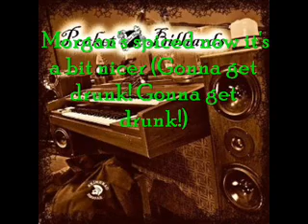Pocket Billiards - Drunken Waster - Lyrics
Gonna get drunk!
Ska band from Belfast